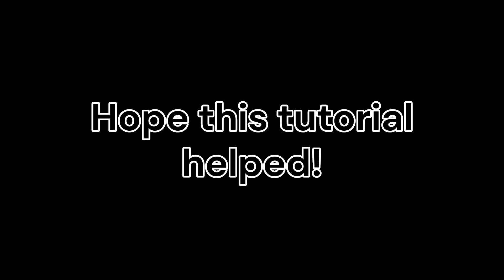How to Easily get the STREAMER CONTRACT in Tower Heroes Halloween 2024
The music in the background is the new Tower Heros map's boss theme.
Yeah this is super easy to get, hope it helped you out :D